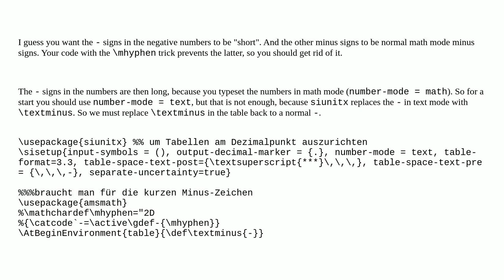Minus Symbol in the table environment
A special thanks goes out to the community

  mathcode